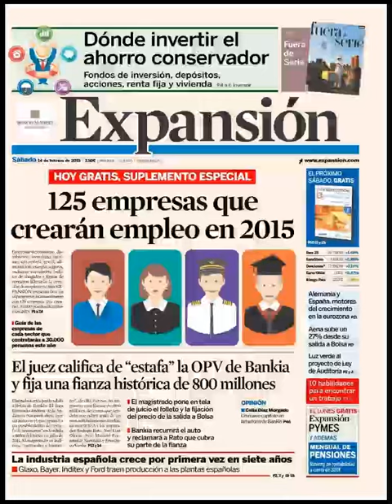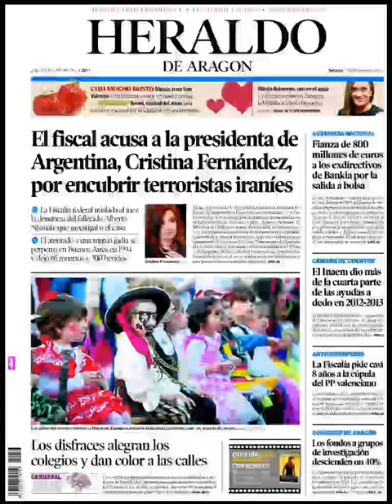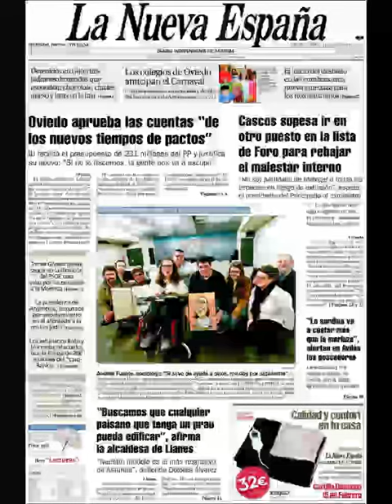Noticias Sábado 14 Febrero 2015 Principales Portadas Titulares Diarios Periódicos España Spain News